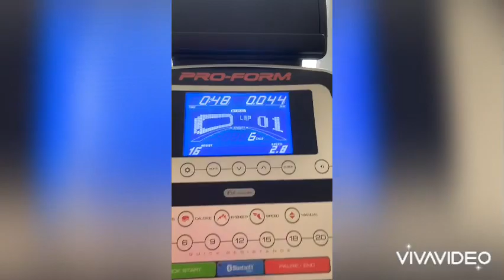Samahan Nyo Ako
In secret place 🤣👍😂